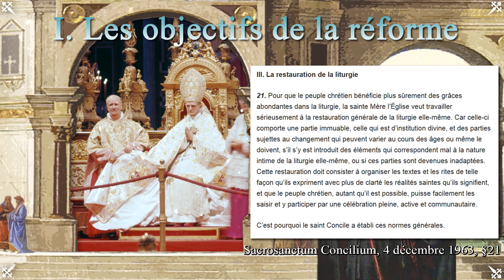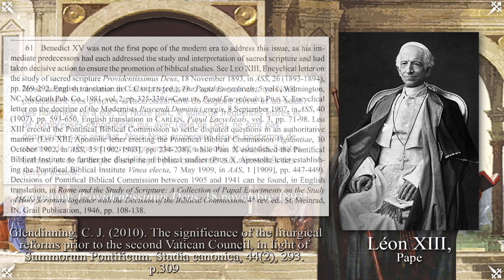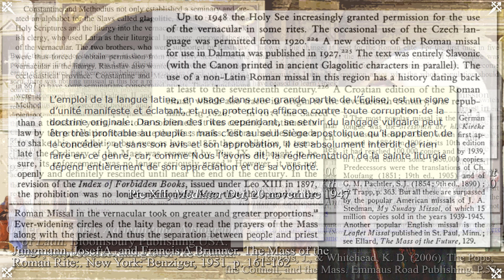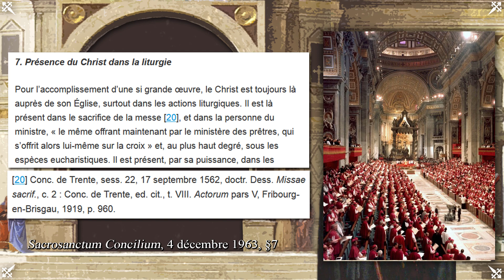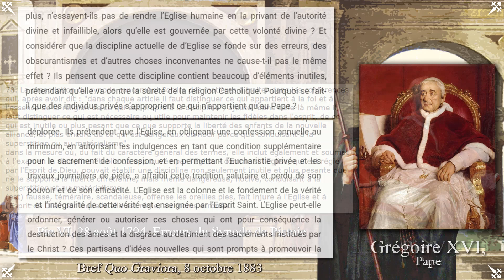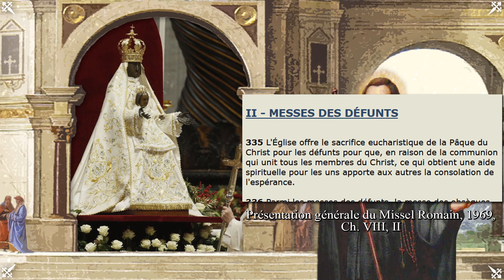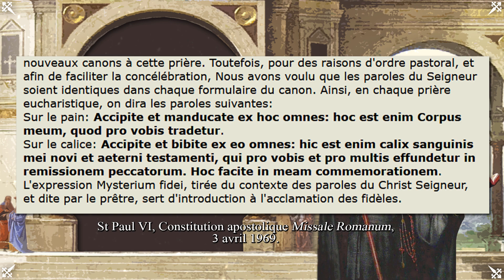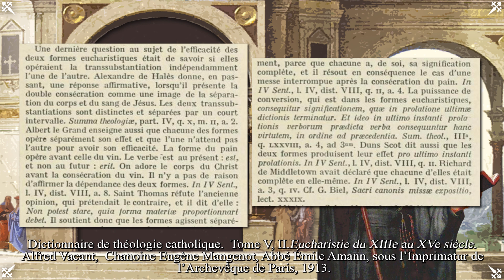La vérité sur la Nouvelle Messe: Les Fondements (Pt 1)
Cette vidéo portera sur la réforme liturgique qui eut lieu à la suite du Saint Concile Vatican II. Celle-ci est le sujet de nombreux mythes et d’incompréhensions. En exposant ses objectifs et les racines de tous ses changements, nous verrons qu’elle a été injustement salie dans les milieux traditionalistes ou schismatiques, dans lesquels on a souvent cherché à en diaboliser le moindre détail, sous des prétextes fallacieux, des théories conspirationnistes réchauffées, voire des mensonges honteux vis-à-vis de la liturgie, de la tradition ou du catholicisme en général.

+ Intro de la Partie I : 00:00
I. Les objectifs de la réforme: 00:42
II. Le vernaculaire et le latin: 7:54
III. Le Saint Sacrifice de la Messe: 12:25
IV. Complotisme vs. Indéfectibilité: 17:03
V. La soi-disant protestantisation: 20:37
VI. La validité de la Messe: 23:55